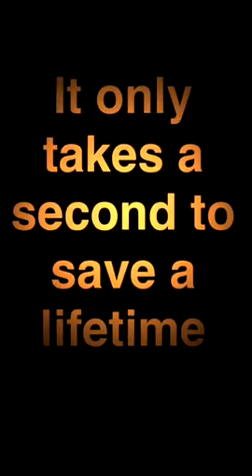BUS SAFETY--IT ONLY TAKES A SECOND TO CHANGE A LIFETIME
IT ONLY TAKES A SECOND TO CHANGE A LIFETIME